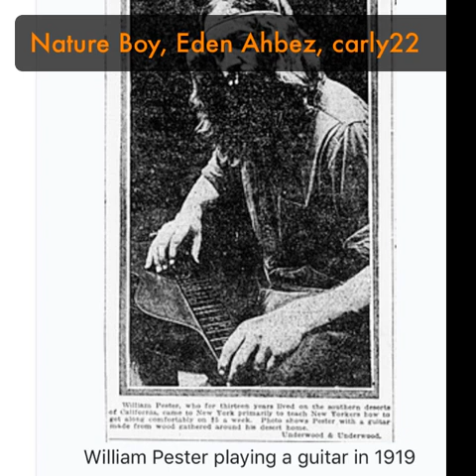Nature Boy, Eden Ahbez, carly22